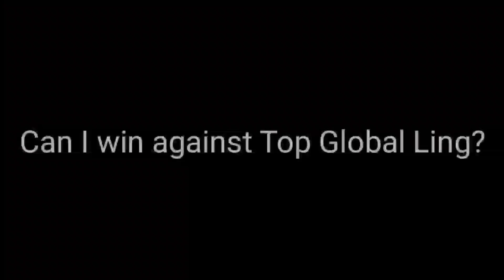SESSHUMARU VS FAST HAND TOP GLOBAL LING!! | EPIC COMEBACK | Supreme No.1 Sun - MLBB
Sun montage
Sun gameplay
Tips For Sun
build for Sun
Sun savage
Sun Maniac
Sun Fake Winrate
prank Sun
Top 1 Sun
Supreme no.1 Sun
Top Ph Sun
Top Global Sun
Sesshumaru